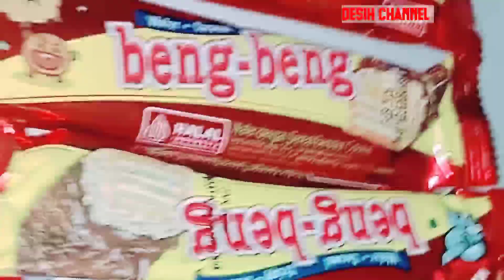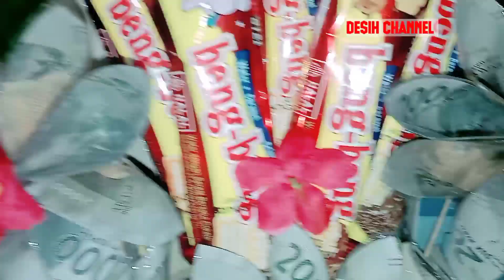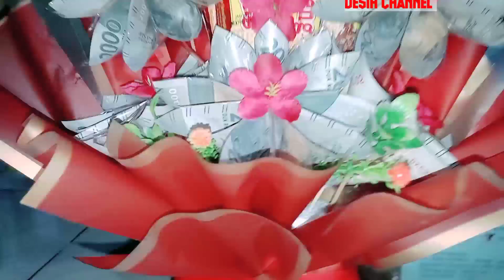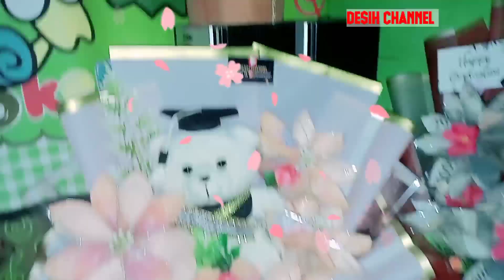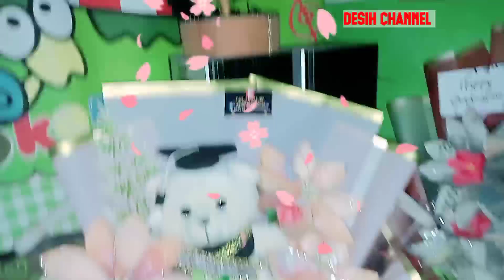Cara Membuat Buket Uang Bentuk Bunga Dan Bengbeng ll 25 lembar uang 2rban